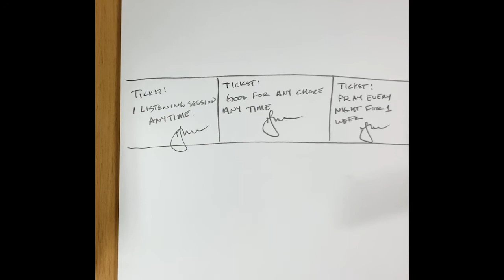Sunday School September 27, 2020